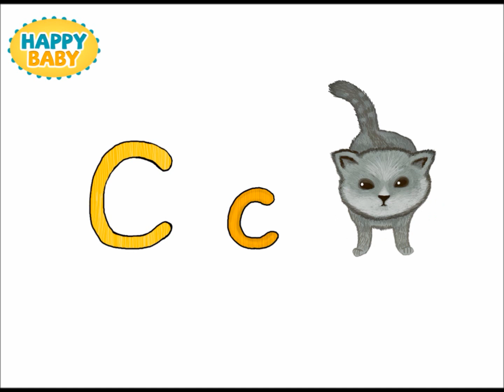Letter C - HappyBaby alphabet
HappyBaby alphabet, letter C
C like car, cat, cup